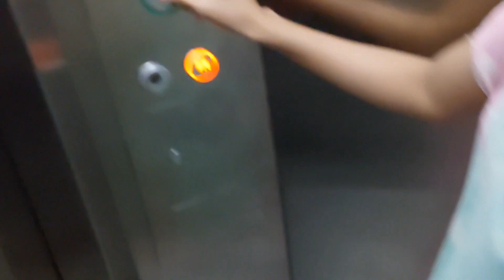Diandra dan keluarga Staycation di Pantai Pangandaran - Hotel Longbeach ada Eskrim Wedrink-Part 1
Hallo teman teman hari ini aku bersama keluarga berlibur ke pantai pangandaran staycation di hotel longbeach teman teman disana di dalam hotel ada eskrim wedrink teman teman jadi tidak usah beli keluar enak banget...suasanya bagus banget ada pantai dan kolam renang juga